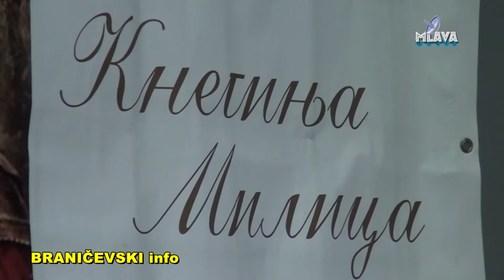Humanitarna priredba Da Marko ponovo stane na svoje noge, Setonje (RTV MLAVA 07.04.2018.)